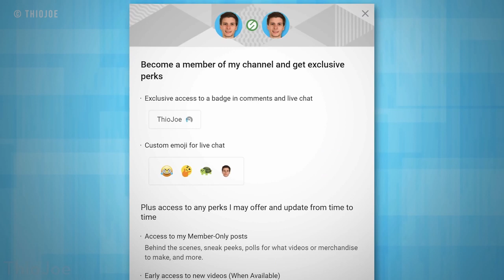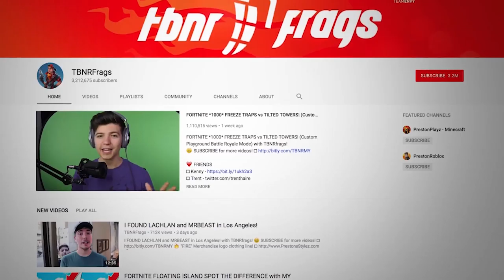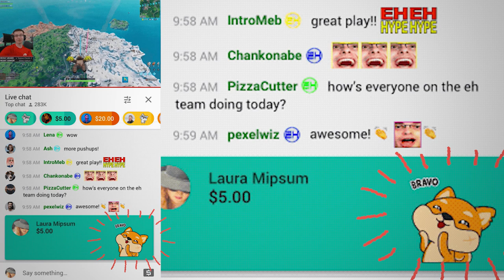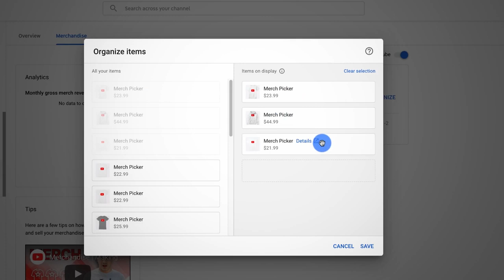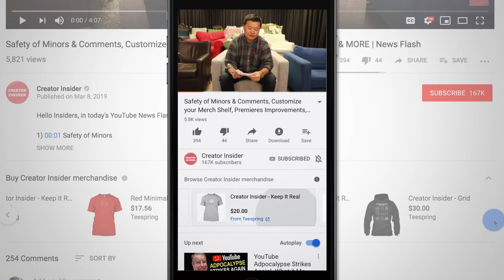Updated Monetization Options | Freedom! Quick Tips (2019)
Hello Freedom! Monetization is a topic that is very important for us because it will affect our way of living and it is where we can know how to earn more on YouTube. On this episode, we will be able to help you out with that! Let’s dive into the episode now!

Heartbeat

Freedom! links

Freedom! community

Freedom! support

Freedom! Twitter

Just choose "Freedom!" when signing in to get all this for free:

1. Music Factory is 100% safe to use because of Freedom! owns all the music outright

2. Position Music and FiXT music, used in Call of Duty, NBA and Far Cry, is now for free to all Freedom! partners

4. AudioMicro 150,000+ catalog of music and sound effects licensed for free to all Freedom! partners for commercial purposes